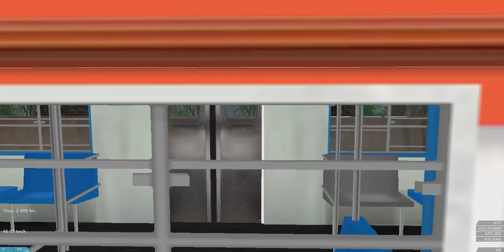Openbve cptm serviço 710 trecho entre paranapiacaba x santo andre na serie 1100 ER 1114/1121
CANAIS PARCEIROS